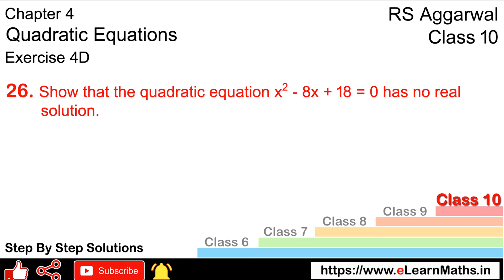Quadratic Equations | Class 10 Exercise 4D Question 26 | RS Aggarwal | Learn Maths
Class - 10
Chapter - 4 - Quadratic Equations
Exercise - 4D
Question - 26
Welcome to Learn Maths. This video will solve the Question 26 of exercise 4D. Please share your queries and feedback in comments section.

Regards,
Garima Agarwal